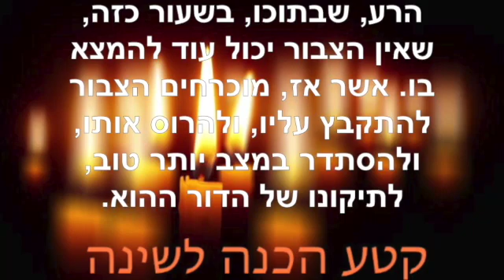הכנה לשינה ~ יוני 8 2022